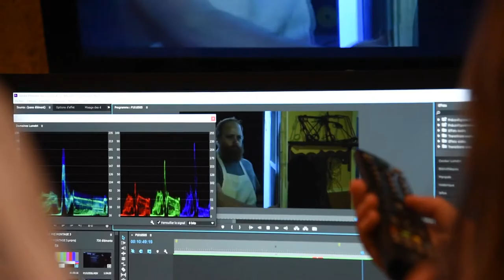CSTJ // Cinéma - Arts, lettres et communication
Cinéma - Arts, lettres et communication, Cégep de Saint-Jérôme (CSTJ) - Vidéo promotionnelle
Production et réalisation : Service des communications, Cégep de Saint-Jérôme